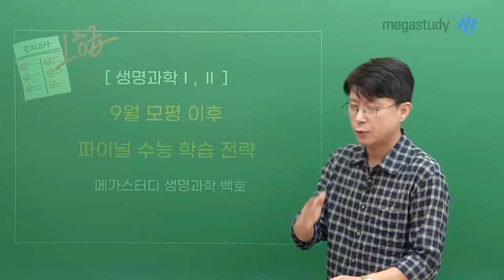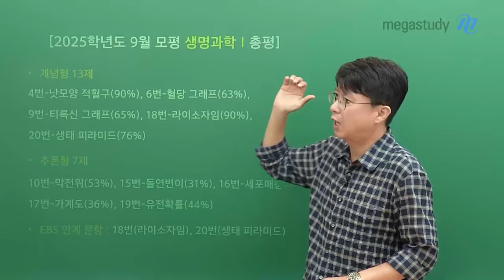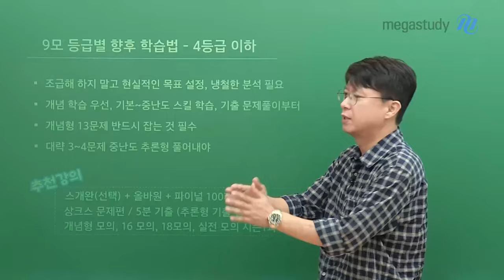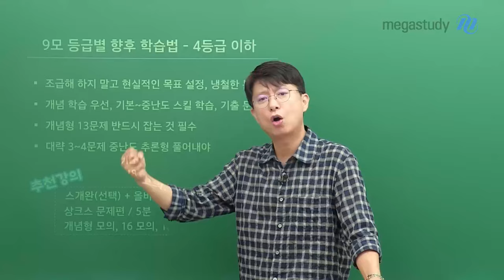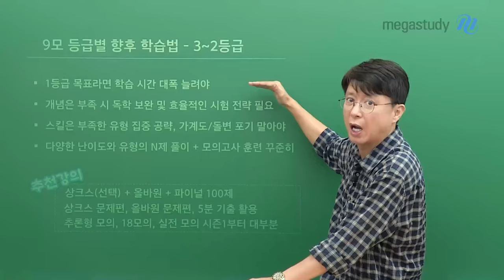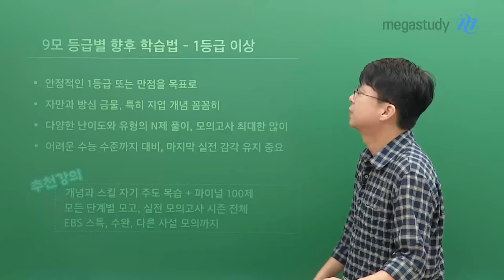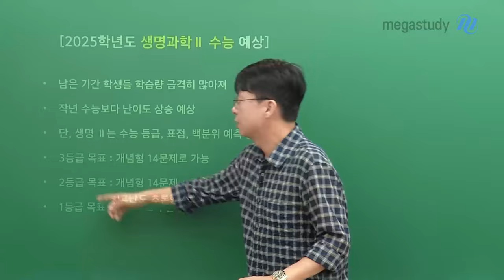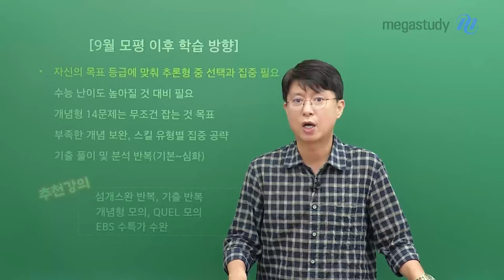[메가스터디] 생명과학 백호쌤 -생명과학I, II 9평 이후 파이널 수능 학습 전략